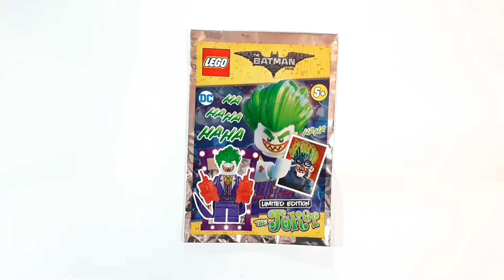ЛЕГО ДЖОКЕР - LEGO JOKER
НЕПРОПУСТИТЕ НОВУЮ РАСПАКОВКУ ИГРУШЕК НА МОЕМ КАНАЛЕ! Хэппи Мил в МакДональдс Покемоны Пикачу McDonald's Happy Meal Pokemon Pikachu РАСПАКОВКА КАРТОЧЕК ГАДКИЙ Я 3 МИНЬОНЫ DESPICABLE ME 3 CARDS MINIONS Распаковка комплекта предзаказа DESTINY 2 с фигуркой Cayde-6 UNBOXING Бластер NERF Mega DoubleBreach Hasbro НЁРФ Мега Даблбрич Хэппи Мил в МакДональдс Покемоны Солгалео McDonald's Happy Meal Pokemon Solgaleo